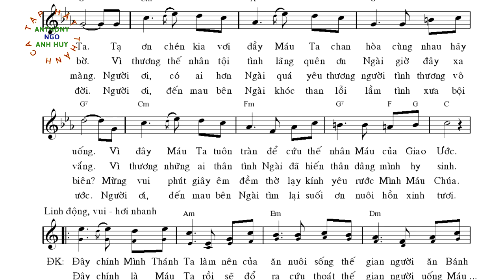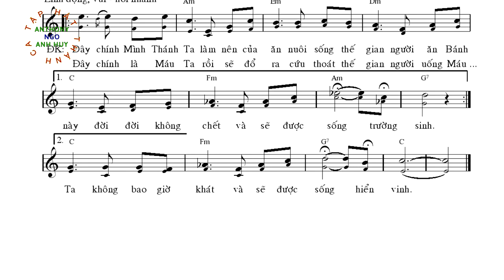Chính Mình Máu Chúa. 2 bè. Tri Văn Vinh